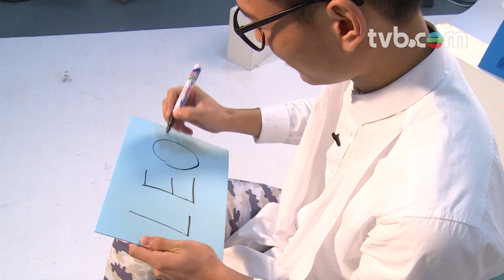超級巨聲4 - 參賽者：王禮宗Leo (TVB)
TVB歌唱比賽《超級巨聲4》參賽者：王禮宗 Leo

WeChat: "TVB_Official"